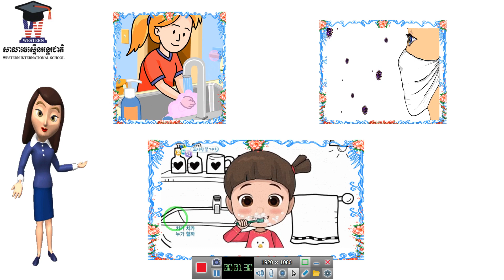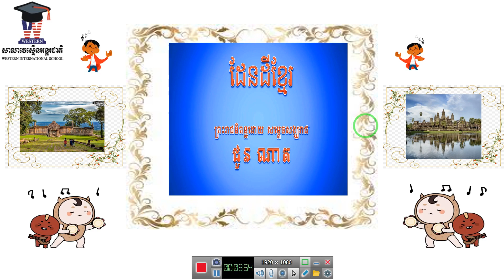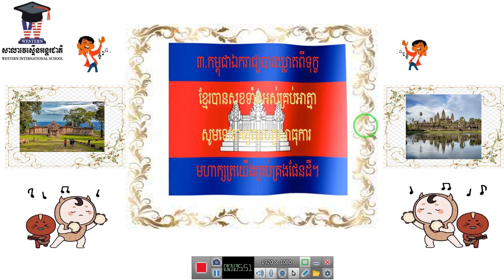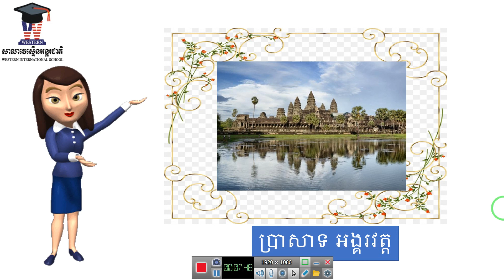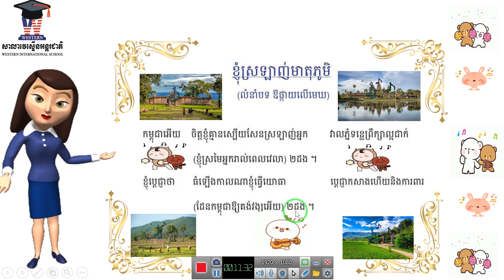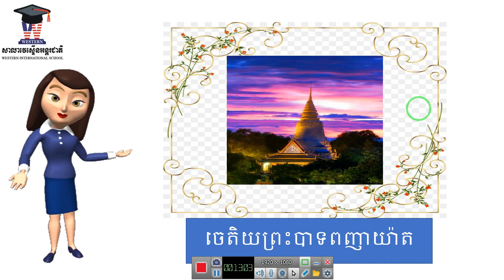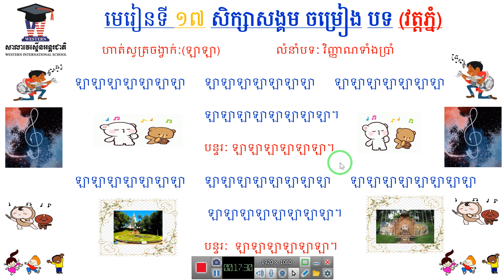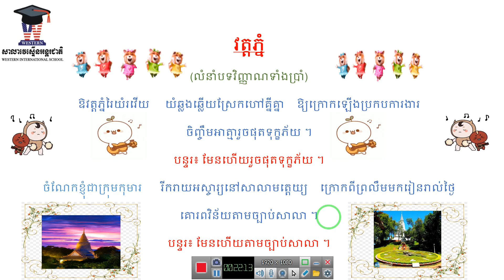WISK3 មេរៀនទី១៧ ចម្រៀង បទ "វត្តភ្នំ"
អ្នកគ្រូ គង់ សៀងឡា
👉👉សូមកូនៗចូលមើលវីដេអូនេះពេលដល់ម៉ោងក្នុងកាលវិភាគរៀងៗខ្លួន📋 ហើយរៀនច្រៀងឱ្យចាំស្ទាត់ល្អ និងធ្វើសន្លឹកកិច្ចការប្រចាំសប្តាហ៍ផង។ អ្នកគ្រូសូមជូនពរកូនៗមានសុខភាពល្អគ្រប់ៗគ្នា។📒📕🎓🎓📕📒
             🙏សូមអរគុណ🙏